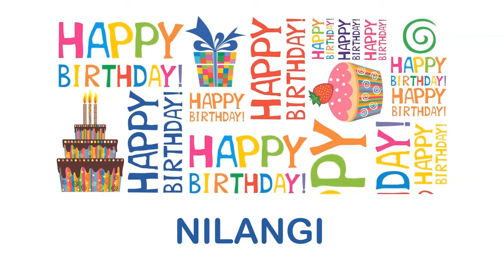Nilangi wishes Mensajes